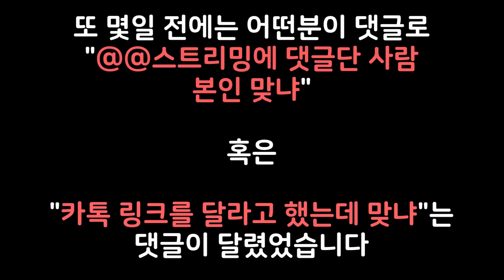만약 제 채널이 아닌 곳에 괴도다크가 있다면 "차단해주세요" (사칭주의)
오늘 낮 12시 쯤
스틱파이터 스트리밍이 있길래
들어가 봤는데
저와 똑같은 프로필, 닉네임을 한
"사칭"이 있었습니다

몇일 전에는 어떤분이 댓글로
"@@스트리밍에 댓글단 사람
본인 맞냐"

혹은

"카톡 링크를 달라고 했는데 맞냐"는
댓글이 달렸었습니다

일단 아닌건 아니라고 답을 했고

또 저는 친한사람 아니면
카톡을 하지 않기 때문에

절대 모르는 분한테
카톡 링크를 달라고 하지 않습니다.
(오픈 채팅도 아예 없어욥)

그러니 만약 앞으로
제 채널 이외에 곳에서
저로 추정되는 사람이 나타나면

그냥 차단하세요
(만약 진짜 저라면 나중에 제 채널에서
확인하면 되는 부분이니까)

여담으로 예전에 어느 스파 방송에서
제가 사칭으로 오해 받은적이 있는데

저는 그래도 상관없으니
진짜든 아니든 의심되면 얄짤없이 차단해주시면 됩니다^^

BGM
- Amazer Lazer

하트는 영상업로드 당일에만 드리니 굳이 하트를 달라고 하시지 마시고 좋은 댓글을 달아주시기 바랍니다~

Hearts are only given on the day of video upload. So don't ask for hearts. Please leave a good comment~

*영상은 주 4~5회로 업로드 됩니다*

*Videos are uploaded 4 to 5 times a week.*

Stick Fighter, Stick Fight, Stick man, Stick Fighter Animation